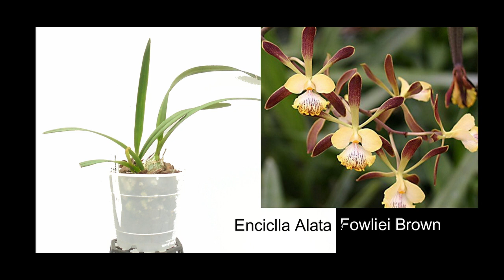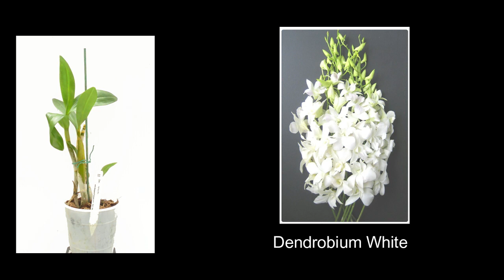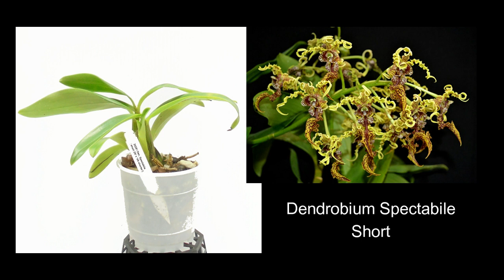Second Round of What's For Sell Orchids Showing Their Blooms